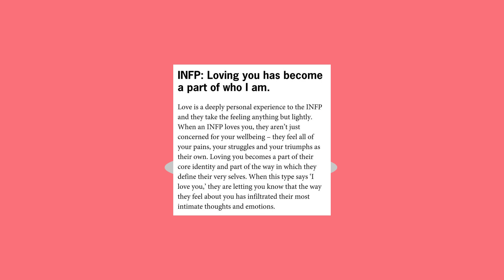Being An INFP: An Idealist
INFPs are one of the rarest personality types. Just want to share some of my experiences of being an INFP. In this video I talked about the INFP trait of being an idealist.

I found some INFP memes as well! Hope you guys can relate to it!

And if you are an INFP, I would love to know more about your experiences in dealing with this personality as well!